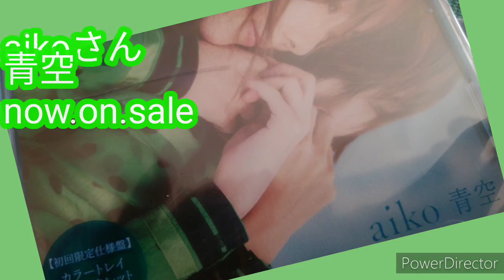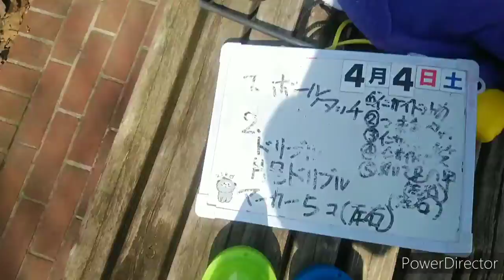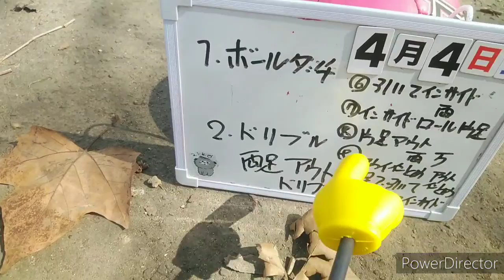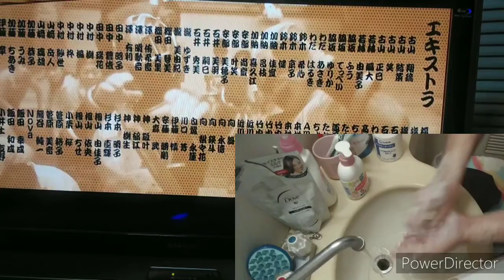aiko, したっけマン、サッカー初心者練習、2020年4月4日サッカー初心者練習第2回ボールタッチ2、アウトドリブルしてみた。⚽ナウ♥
サッカー初心者練習、第2回ボールタッチ、アウトドリブルナウ♥
応援してね。私を好きになってねナウ♥自転車修理のチラシもいれてます。
今の生活はギリギリで以前ふたごやまに、居た頃からしてます。皆さん電話くださいYouTube見たよで500円~の修理で、後は相談の上で。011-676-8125荒井迄携帯に繋がります。
左手まだ痺れてます。
応援宜しくね。ナウ♥お手紙は7月迄は以前の住所で良いです。
064-0822
札幌市中央区北2条西23丁目2-18-1
荒井洋一